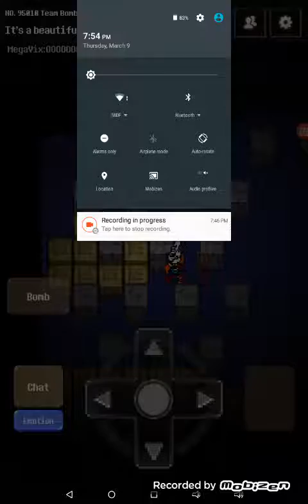Deadtale:I die alot + Asriel vs papyrus ep 2